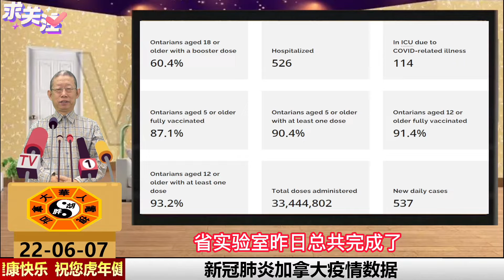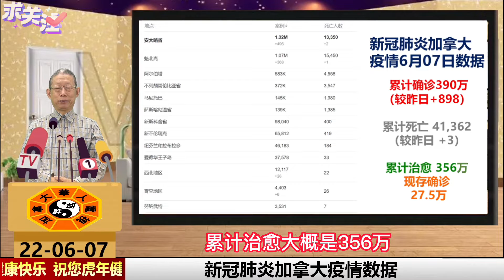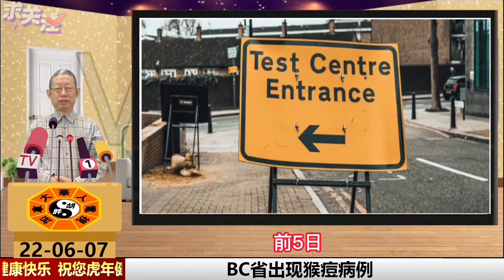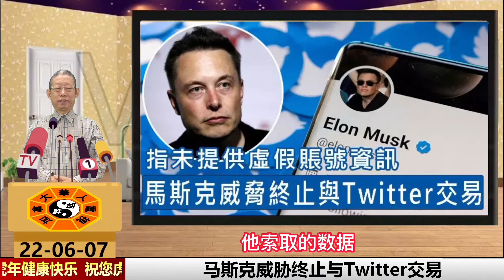加国新闻:新冠肺炎加拿大疫情数据|士嘉堡两所高中受威胁|密西沙加镇屋发生大火|BC省出现猴痘病例|加央行7月可能加息75点|美国宣布简化入境限制|马斯克威胁终止与Twitter交易|加拿大鹅泛滥成灾